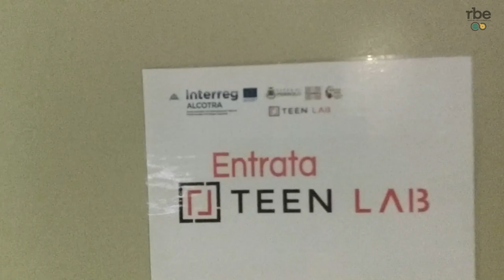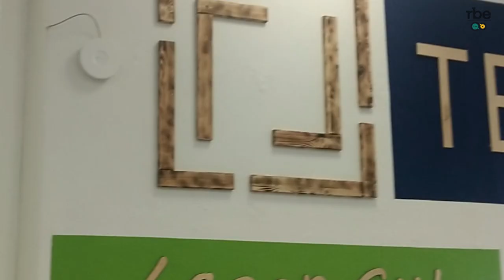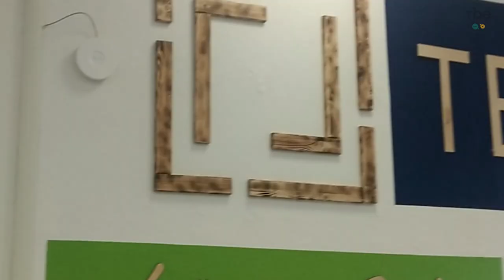Teen Lab: un’opportunità contro la dispersione scolastica a Pinerolo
Teen Lab: un’opportunità contro la dispersione

Si è concluso con la giornata finale il progetto transfrontaliero rivolto al contrasto alla dispersione scolastica nel pinerolese